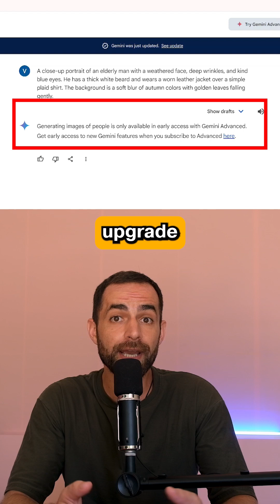Google Imagen 3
Google just released Imagen 3 and we're testing it!